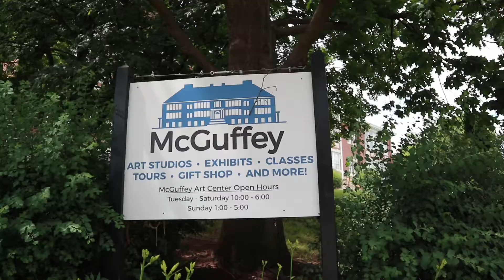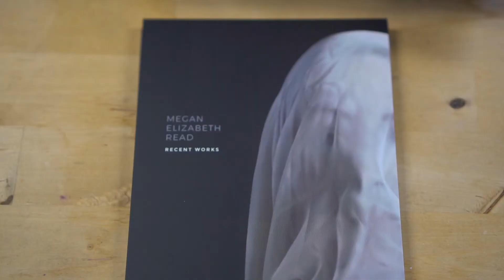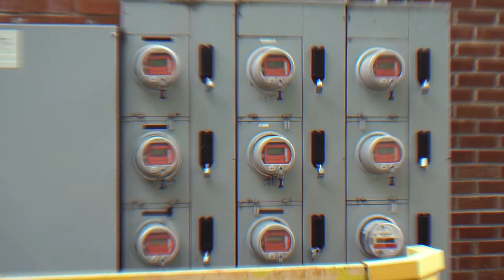Bus Life Vlog 016 - Charlottesville - Megan Elizabeth Read &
Tobi and Kyle get a tour of Megan Elizabeth Read's studio and recent gallery showing. Be amazed, be inspired.
We also of course put in work for peter mckinnon's b-roll challenge.